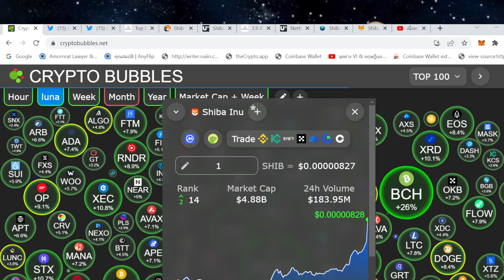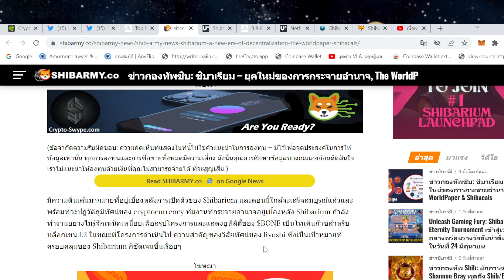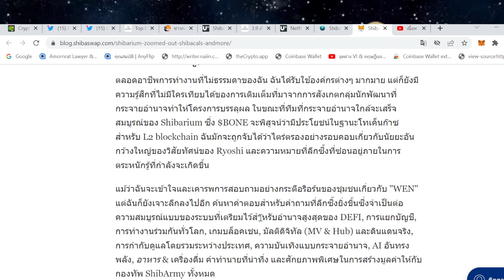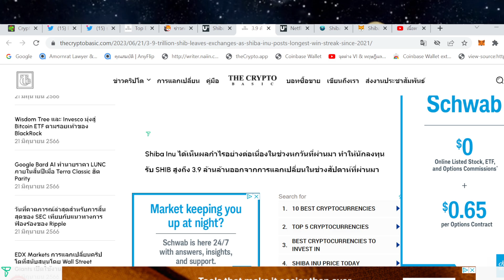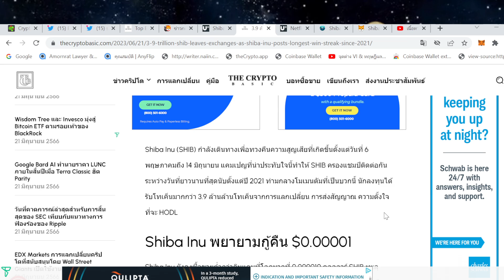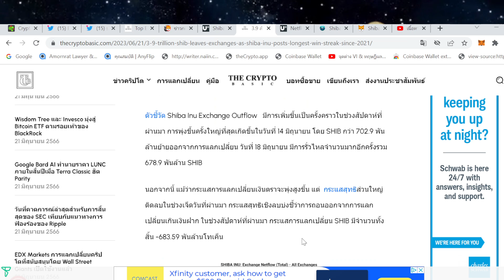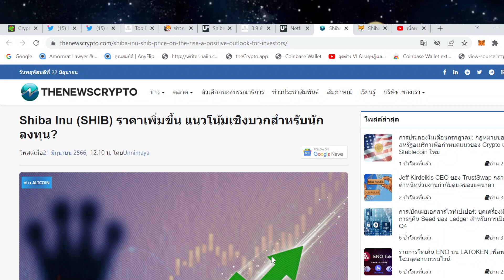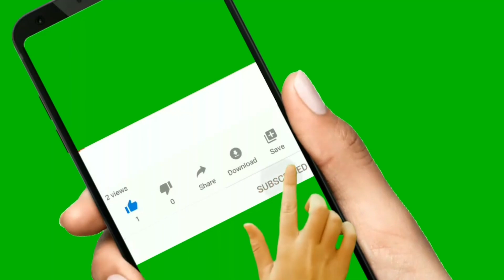ShibaEp.204 :News Whales เคลื่อนไหวโอน 3.9T SHIB ออกจาก Exchanges I วิเคราะห์ราคาจะลบ 0 เร็วๆ นี้?